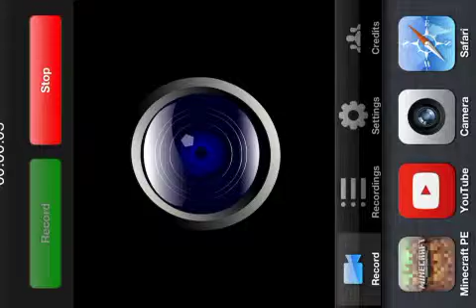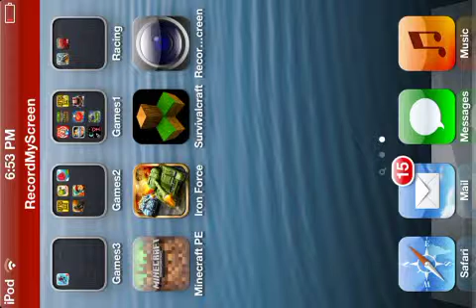Minecraft pe let's play ep 5 multiplayer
This a video with my annoying brother
Ps it is episode 5